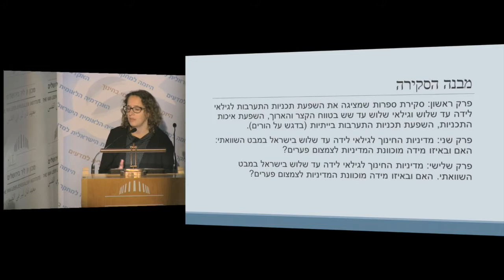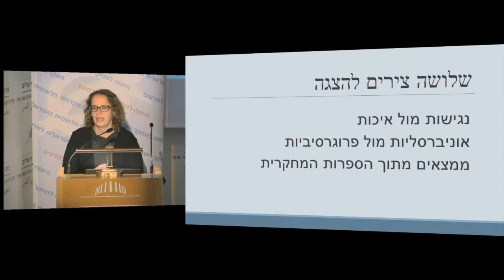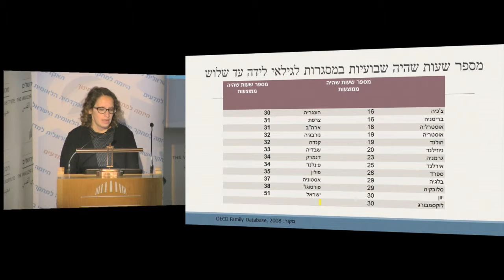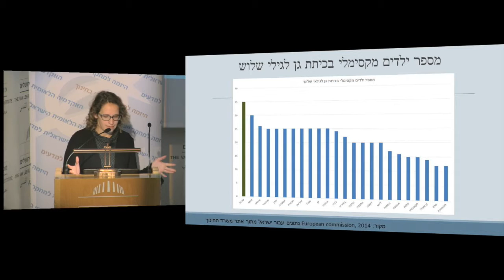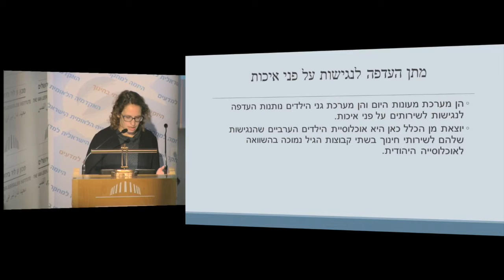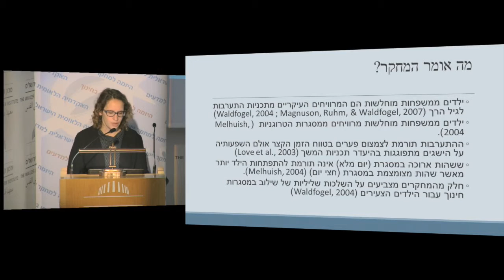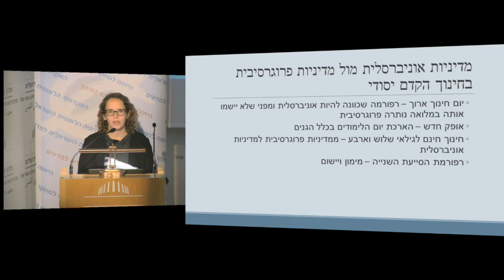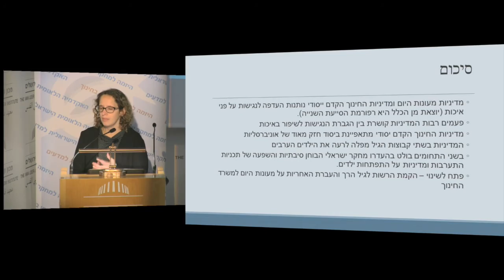Inequality and Education: Early Childhood Education - Smadar Moshel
Video of the (Hebrew) Lecture with Voice-over in English
First Session - Chair : Dr. Esther Adi-Japha, member of the Experts Team